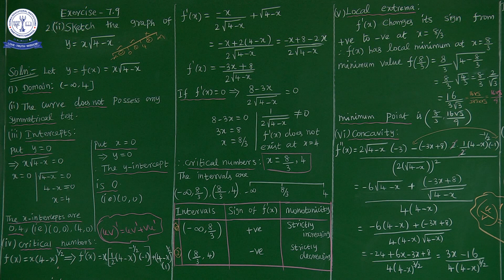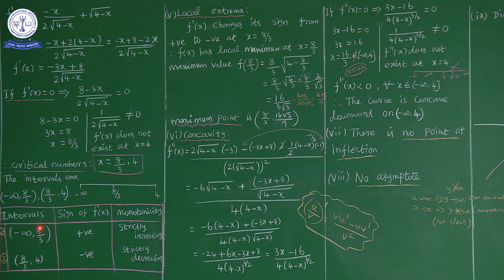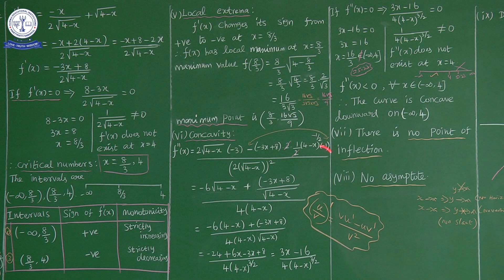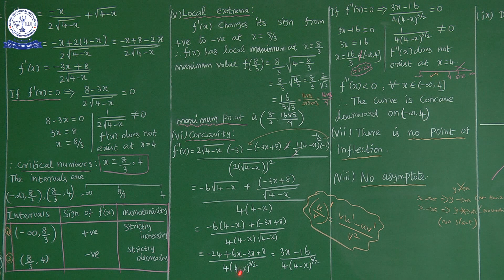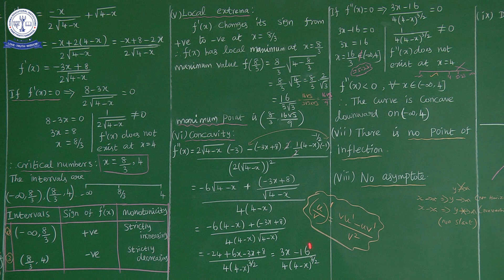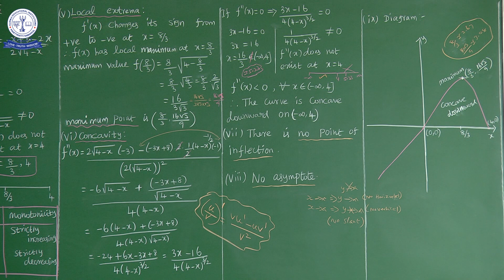12TH MATHS APPLICATION OF DIFFERENTIAL CALCULUS (EX-7.9) (9)